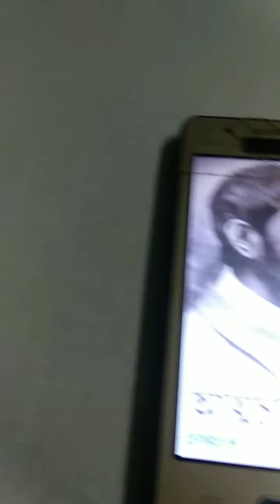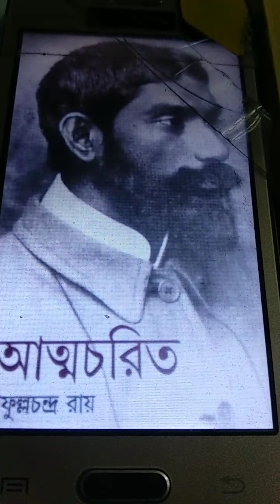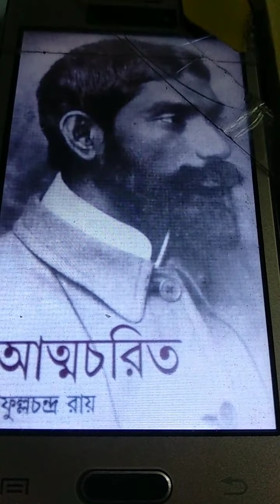প্রফুল্ল চন্দ্র। প্রদীপ নিয়োগী।